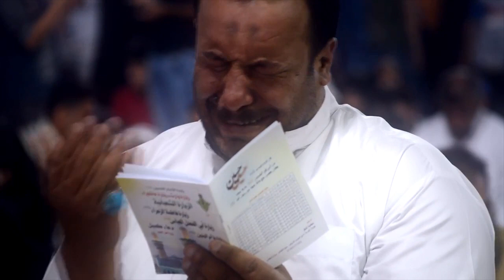Aye Khuda Gawah Rehna | Imran Haider Noha 2018-19 | Sayanjali Multimedia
Noha: Aye Khuda Gawah Rehna
Noha Album Imran Haider 2018-19
Nohakhwan: Imran Haider
Label: Sayanjali Production
Like Official YouTube Channel